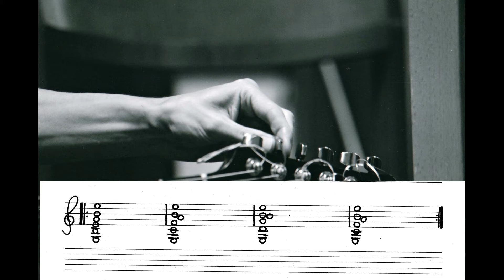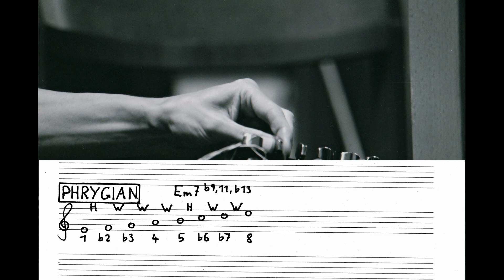Mick Goodrick Guitar Vamp - Phrygian Scale (Mode III)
Backing Track from Mick Goodrick's Guitar Vamps (The Advancing Guitarist).

Mode III - Phrygian
Interpretation of the guitar Vamp in E Minor

Mick Goodrick composed guitar vamps for practicing improvisation over different modes.
I recorded a few interpretations of the examples - as appeared in the book "The Advancing Guitarist" - for study, practicing and educational purposes (only).